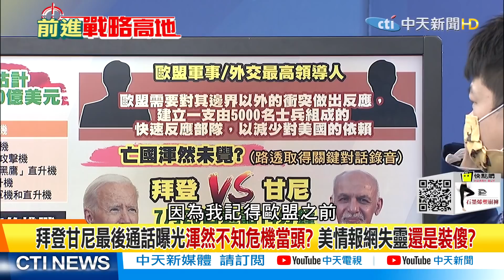【前進戰略高地中集】拜登撤軍後嗆聲IS"沒完沒了"?卻見美軍超視距打擊陷入窘境?@全球大視野Global_Vision 20210904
一週七天均有最新、最熱的國際話題：
《全球大視野》節目於每週一至五23:00首播  林嘉源/鄭亦真主持
《前進戰略高地》節目於每周六21:00首播  許甫主持
《國際直球對決》節目於每周日21:00首播  林嘉源主持